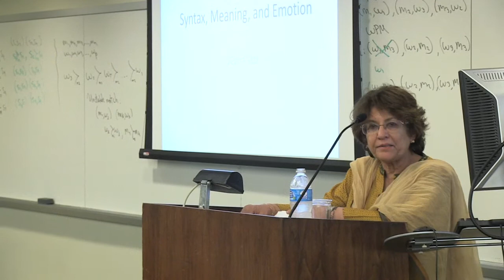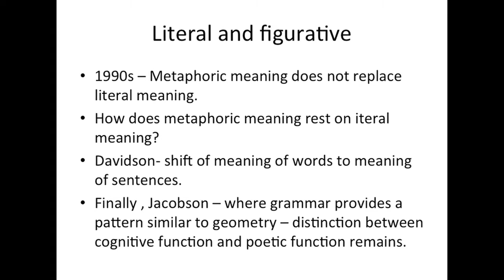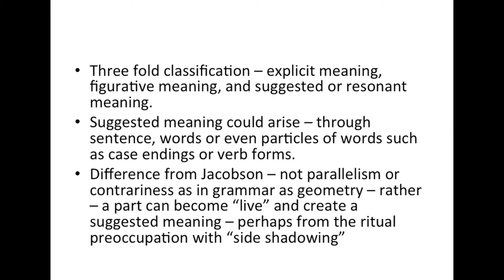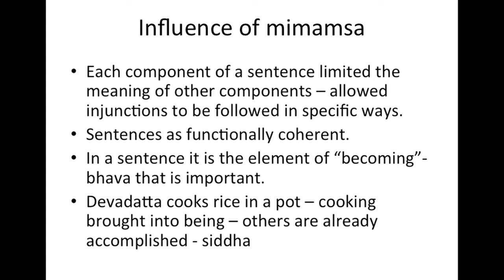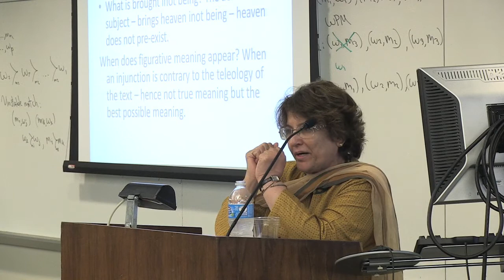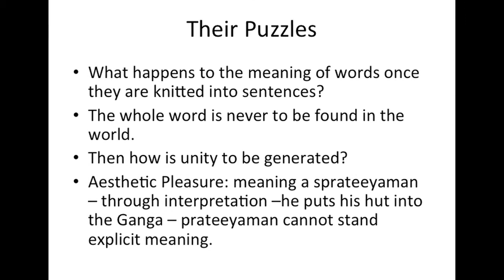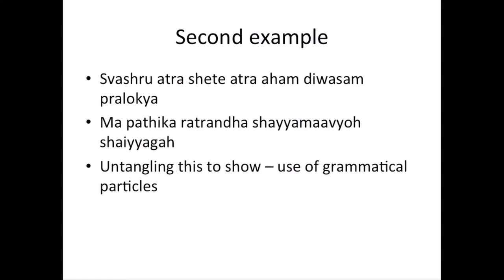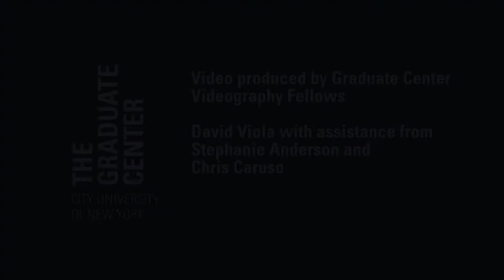Veena Das | Syntax, Meaning, and Emotion: The Provocations of the Dhwani Theorists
On May 10, 2013, Professor Veena Das of Johns Hopkins University spoke at the Graduate Center, CUNY in New York City.  The title of the discussion is Syntax, Meaning, and Emotion: The Provocation of the Dhwani Theorists.